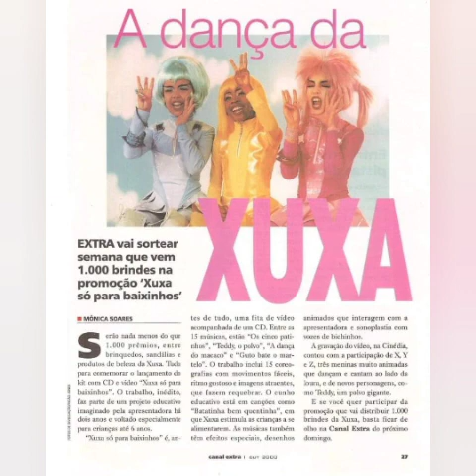2 de outubro de 2023